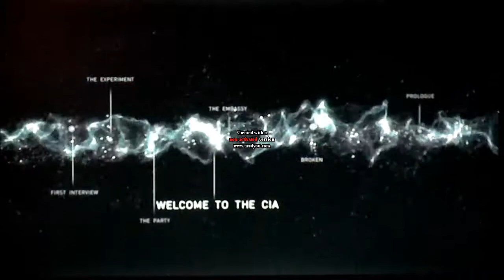Beyond: Two Souls 02 - Just a birthday party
Apparently bringing alcohol to a birthday party is considered genius these days, instead of reading a rare poetry book. This is by far my most favourite scene in the game, and you will understand why :P.

Hello and welcome to my gameplay of the recently released Beyond: Two Souls! This will be my first playthrough so do enjoy the odd decisions and occasional screw ups I make in the game lol.